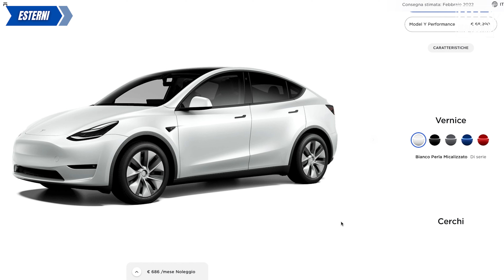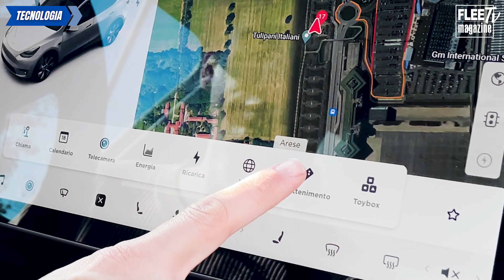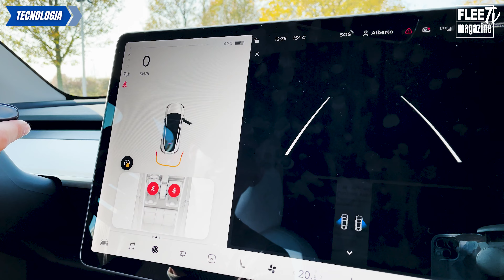Tesla Model Y: tecnologica, spaziosa e con oltre 500 km di autonomia!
È la quarta vettura che entra in gamma, e rappresenta il SUV medio-grande del marchio. È la Tesla Model Y, che deriva e si affianca per fascia alla Tesla Model 3. Ma avrà gli stessi pregi della cugina a guida bassa, che oggi è l’auto più venduta in Europa?

Tesla Model Y si distingue come SUV Coupé dalle linee pulite e morbide, che vengono riprese anche negli spaziosissimi interni. Spicca il bagagliaio che parte da 971 litri di capacità, e un'abitabilità posteriore sorprendente buona per il tipo di carrozzeria.

Impossibile poi non citare il comparto tecnologico, con Tesla Autopilot per la guida semi-autonoma, nonché la possibilità di vedere i film su Netflix o videogiocare ad auto spenta.